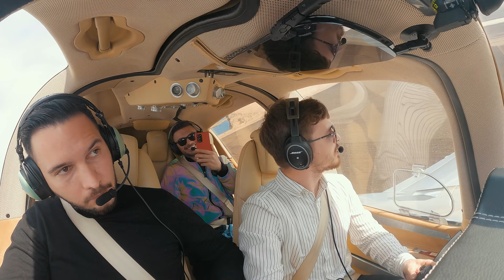AM TRAVERSAT ÎN ZBOR VALEA PRAHOVEI ÎN 30 DE MINUTE CU ANDY POPESCU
Un zbor plăcut de Duminică până la Brașov alături de @AndyPopescu.

Mulțumim lui Andy că a venit să zboare cu noi. Puteți viziona la el pe canal versiunea completă a video-ului.

Daca aveti orice curiozitati sau intrebari, nu ezitati sa ne scrieti in comentarii!

Despre Wings’n Dreams:

Suntem David, Maria și Bogdan - protagoniștii primului vlog de aviație din România. În fiecare episod venim cu experiențe extreme, informații interesante și cu vibe-ul de la înălțime.